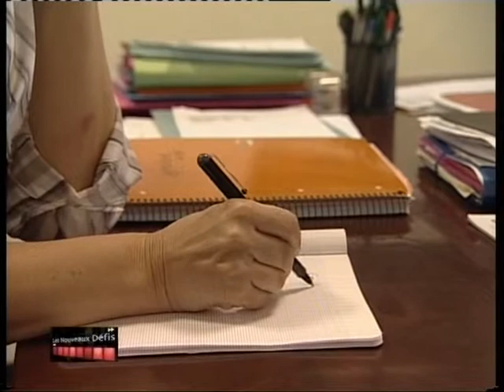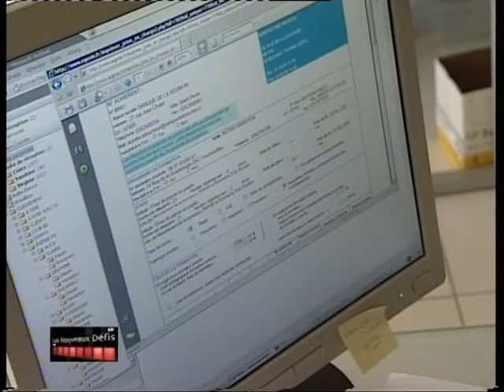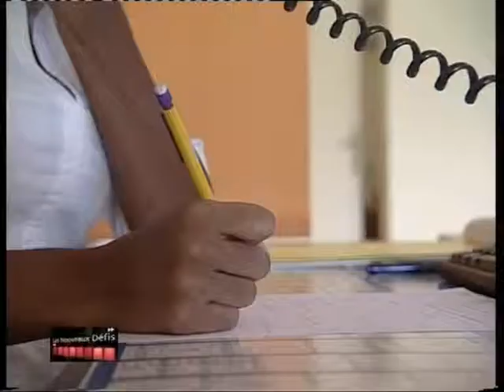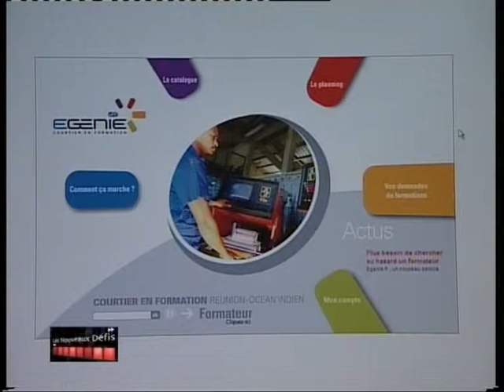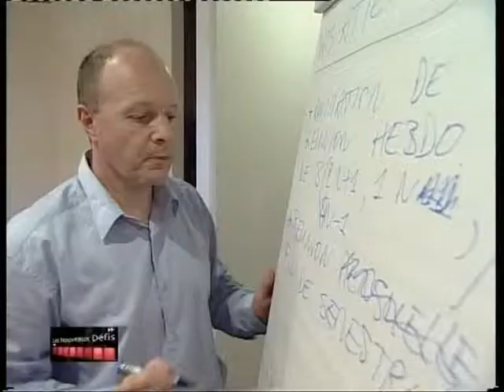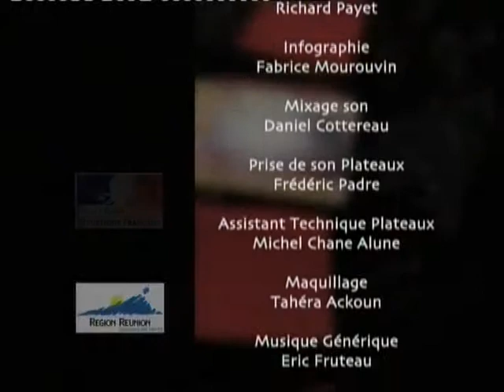Egenie (avril 2008)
Egenie, c'est le nom de la société de courtage en formation crée par deux femmes, et c'est une première nationale. Elle est l'interface entre les clients et les formateurs.
(copyright ADIR-RFO, avril 2008)